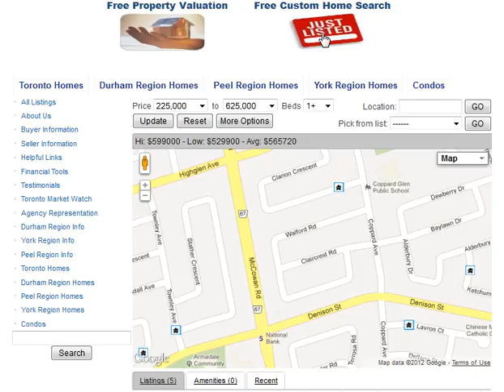Claircrest Rd Markham